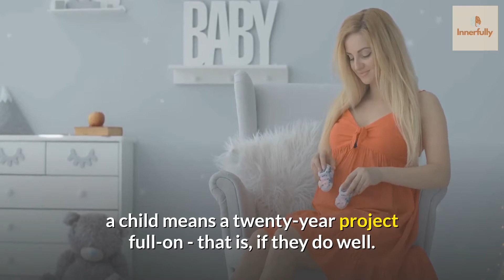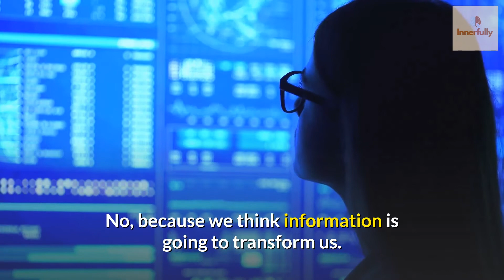Sadhguru About Children | Advice for Parents | Parenting Tips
Sadhguru talks about children and gives advice to parents on how to raise children well. He also discusses parenting tips, nurturing children, and bringing out the innate genius of a child.

Sadhguru adds your kids don't understand what the hell you want from them and before you raise your infants you must raise yourself.